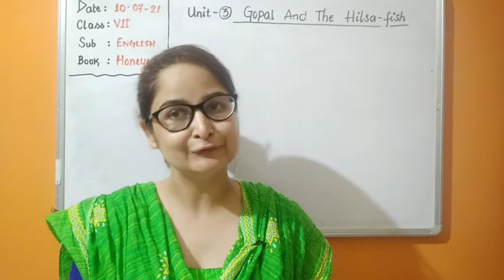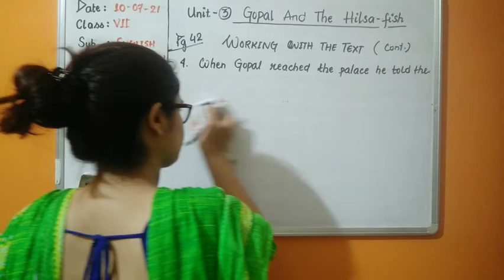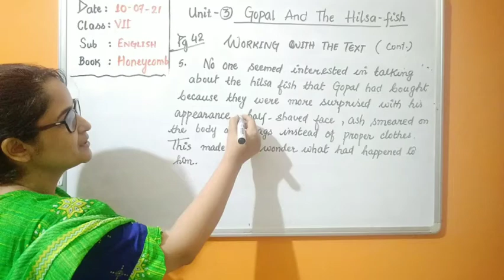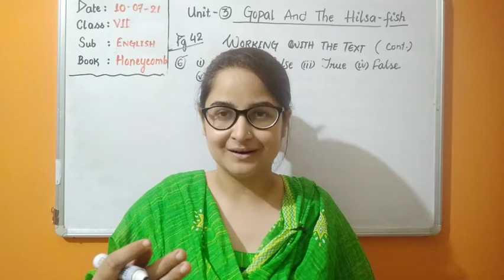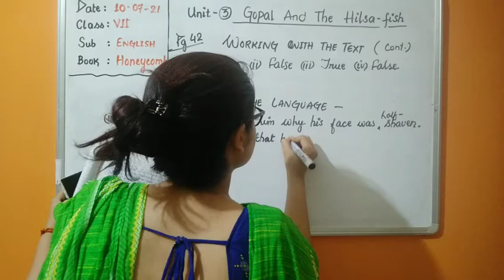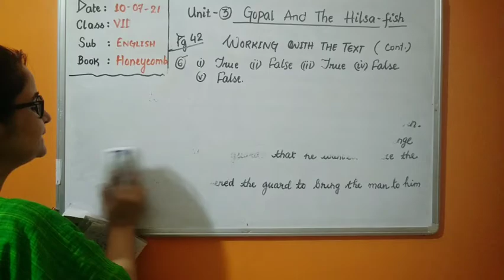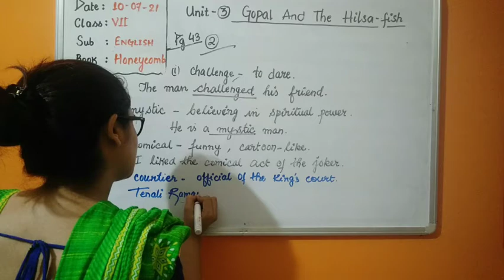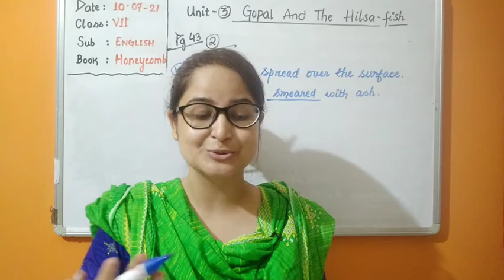CLASS VII ENGLISH 10-07-2021 by Ms. SHWETA SHUKLA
TOPIC: CH-3 GOPAL AND HILSA FISH(Part 3)- Question and Answers(Pg 42)